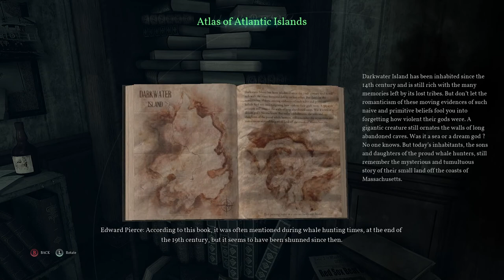Call of Cthulhu (2018)